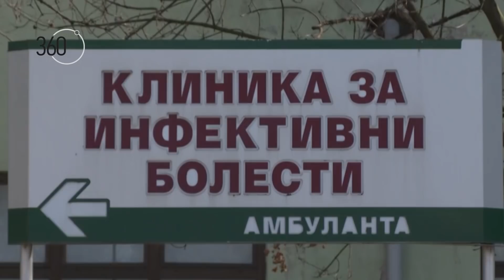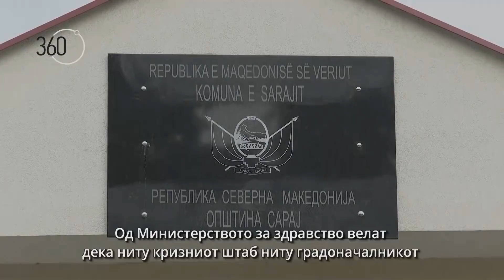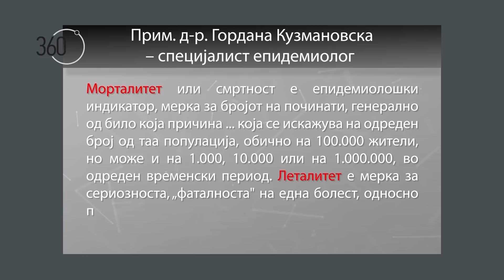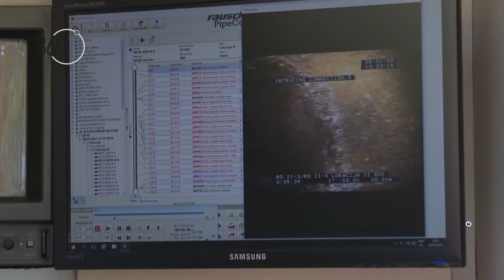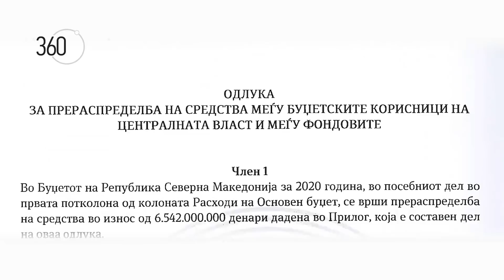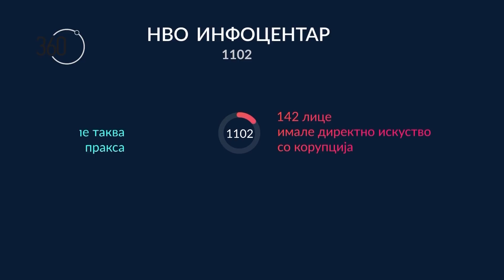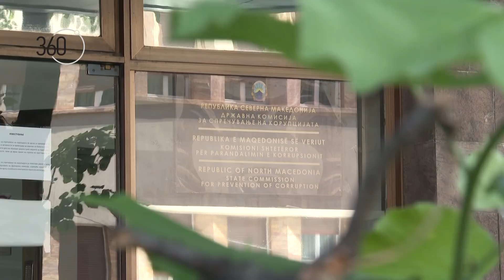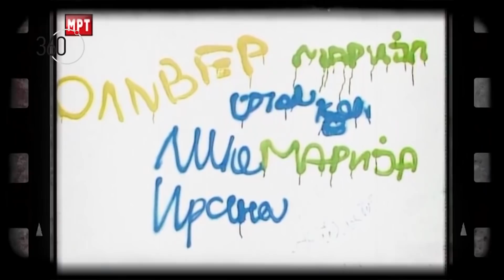360 degrees season 6, show 68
Broadcasted on May 25, 2020 (Monday) on Alsat TV at 22.00.